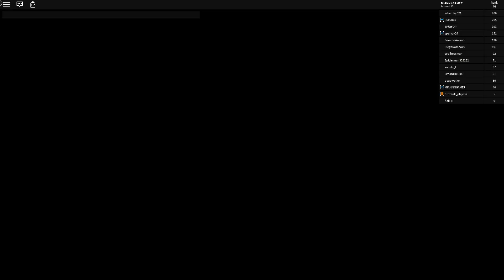COMBATE EN EL FUTURO CONTRA GOKU SSJ BLUE!!! - ROBLOX DRAGON BALL Z FINAL STAND